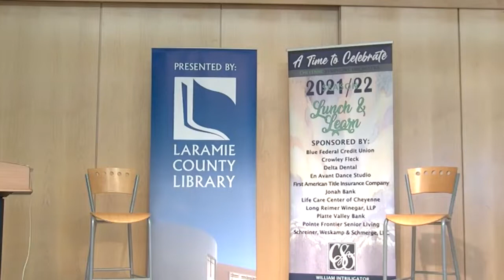A Time to Inspire: Lunch and Learn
Learn about the upcoming concert from Maestro William Intriligator and Guest Artist Ysmael Reyes.